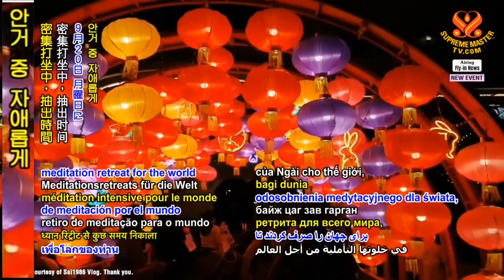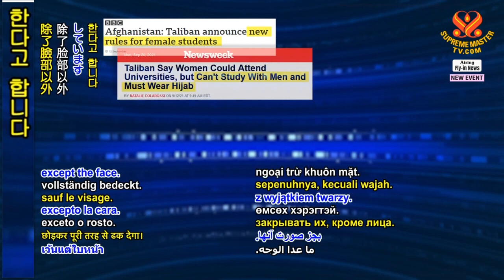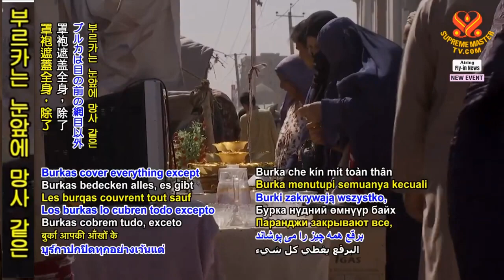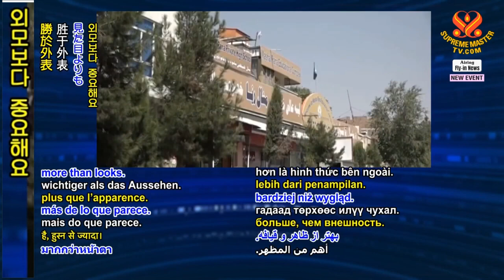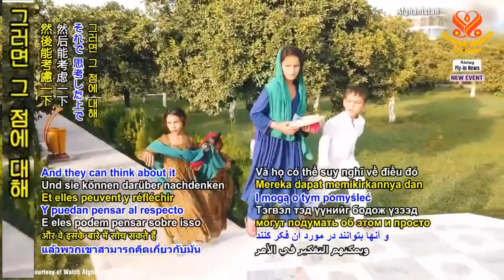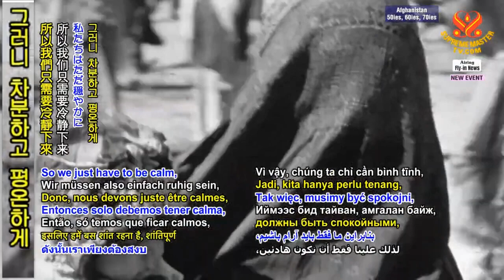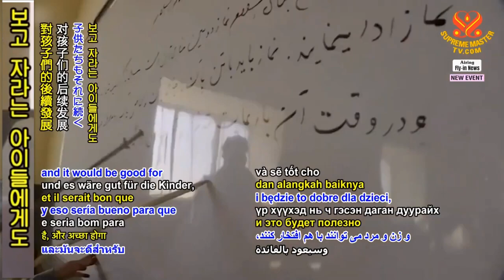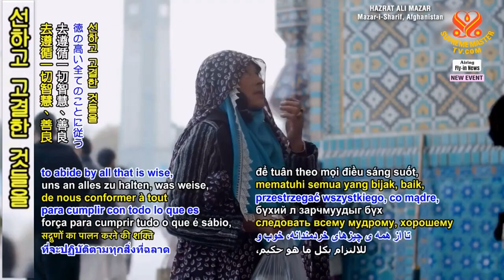New Hãy Khôn Ngoan Và Có Hòa Bình Trong Nước